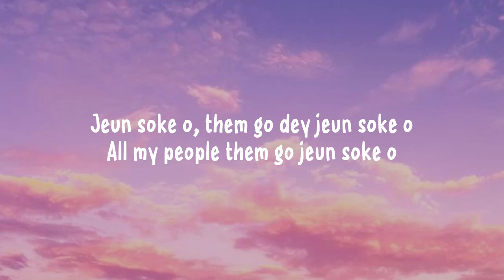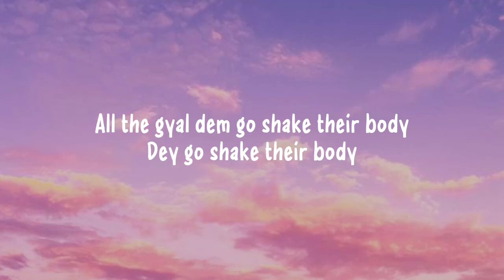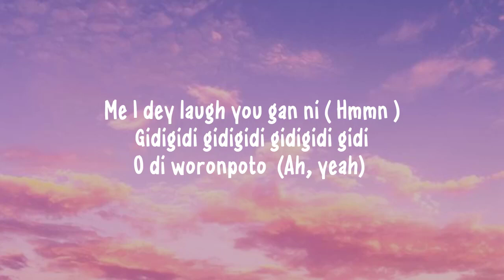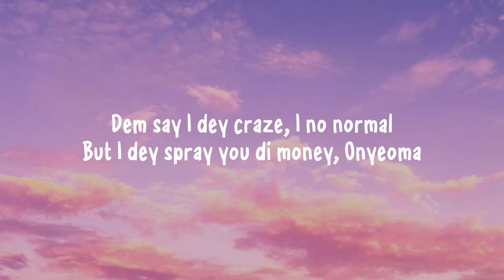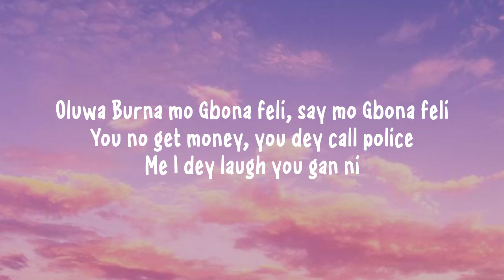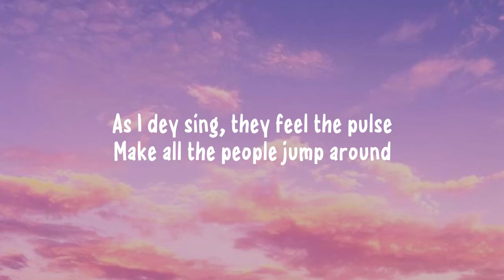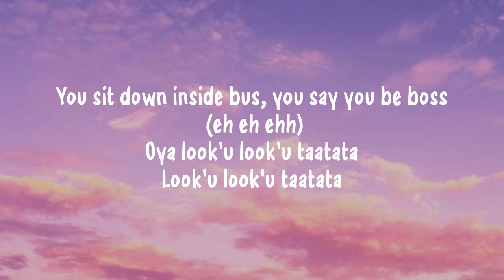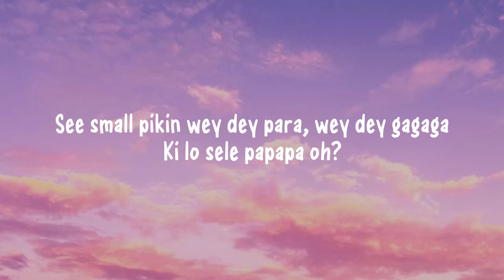Burna Boy - Gbona (Lyrics)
We hope to make your day more beautiful with the music we share!
▶ Youtube ( Af music mix ) :rg.link/CrnnF

Gbona lyrics

Kilo killo?
(It's Kel P Vibes)
Jeun soke o, them go dey jeun soke o
All my people them go jeun soke o
Boss man, e go jeun soke o
When the gbedu dey enter body, enter body
All the gyal dem go shake their body
Dey go shake their body
Oluwa Burna mo Gbona feli, say mo Gbona feli
You no get money, you dey call police
Me I dey laugh you gan ni
Hmmn
Gidigidi gidigidi gidigidi gidi
O di woronpoto
(Ah, yeah)
Dem say I dey craze, I no normal
But I dey spray you di money, Onyeoma
You suppose to know seh me no be newcomer
So my baby, make you no go dull am, no go dull am
As I dey sing, they feel the pulse
Make all the people jump around
Make you dey listen well because I no fit shout (I no fit shout)
No joking around (ehzewu)
Listen make I tell you what it's all about (gbekelebe)
I no fi tell you as e water enter coconut
You sit down inside bus, you say you be boss (eh eh ehh)
Oya look'u look'u taatata
Look'u look'u taatata
See small pikin wey dey para, wey dey gagaga
Ki lo sele papapa?
Oh looku, looku looku looku taatata
Looku looku taatata
Ki lo sele papapa oh?
All the girl, them go shake their body
Them go shake their body
Oluwa Burna'm Gbona feli (Gbona oh, mo Gbona oh)
Mo Gbona feli (Gbona oh Gbona oh)
You no get money, you dey call police (eheheh)
Hmmn
Gidigidi gidigidi gidigidi gidi (mo Gbona feli)
O di woronpoto
(Ah yeah)
(Mo) Gbona feli

If you want to suggest a song or playlist, just comment on any video.